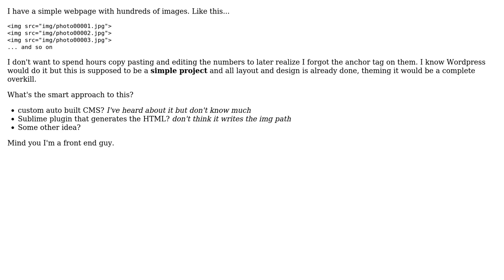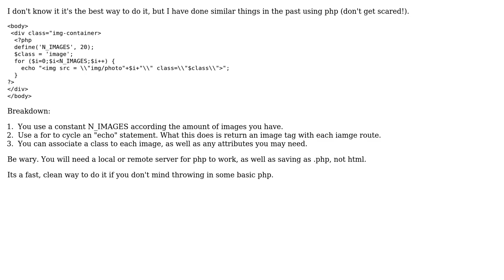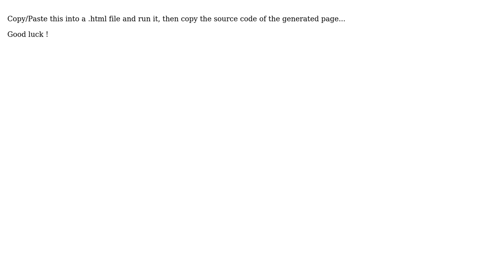What's the smart way to handle hundreds of images on a web page? (2 Solutions!!)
What's the smart way to handle hundreds of images on a web page?

With thanks & praise to God, and with thanks to the many people who have made this project possible! | Content (except music & images) licensed under CC BY-SA | Music | Images & others | With thanks to user Leogout user jfcali user Bruce Santos and the Stack Exchange Network Trademarks are property of their respective owners. You are responsible for your own actions.